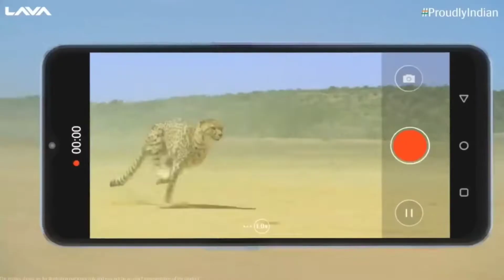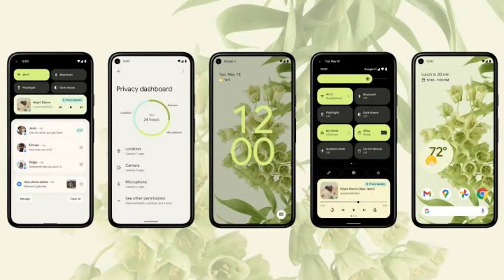World's cheapest 5G smartphone Lava Blaze 5G - Best 5G smartphone under Rs.10000, My opinions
hey guys in this video I am gonna tell you about a recent released 5G smartphone under 10000 which is Lava Blaze 5G. I am sharing my opinion with you about this Smartphone because this is the cheapest smartphone available in the Indian smartphone market. this Smartphone works with both jio 5G and Airtel 5G network.

1) Lava Blaze 5G smartphone review
2) Best and cheap 5G smartphone
3) Cheapest 5G smartphone
4) Sabse sasta 5g phone
5) 5g phones under Rs.10000
6) Jio 5g supported smartphone
7) Airtel 5g supported 5g phones
8) Indian 5g smartphones 2022